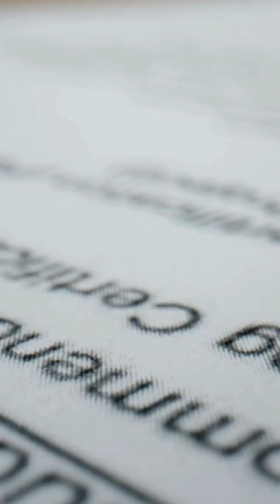The Black Hole That Saved Earth From a Supernova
Around two million years ago, Earth came dangerously close to being wiped out by a deadly supernova. But something massive and mysterious stood in the way. Sagittarius A Star, the supermassive black hole at the center of our galaxy, used its intense gravity to bend the path of destruction—saving Earth from deadly radioactive debris.

This mind-bending discovery, revealed in a 2023 Nature study, shows how even the most feared objects in the universe might play a hidden role in protecting life. What else is this cosmic giant keeping from us?

Welcome to Histronomy—where the past and cosmos collide in stories you have never heard before.

🔍 Related Questions / Topics Covered :
1. Did a black hole save Earth?
2. Sagittarius A Star supernova deflection.
3. Can black holes protect life?
4. What happened 2 million years ago in space?
5. How did Earth survive a supernova?
6. Role of black holes in cosmic events.
7. Milky Way black hole mysteries.
8. Supernova near Earth evidence.
9. Sagittarius A Star facts.
10. Life on Earth and cosmic protection.